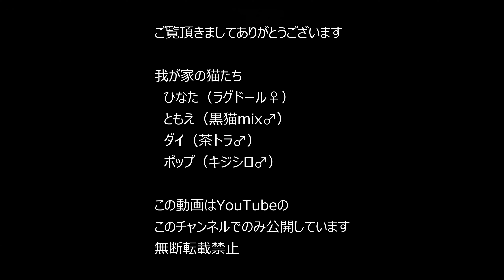我が家の猫たちの様子（2023年11月）その3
広告はつけていません。

ひなた（ラグドール♀）　ともえ（黒猫mix♂）　ダイ（茶トラ♂）　ポップ（キジシロ♂）

CANON　EOS-1DX MarkIIIにて4K（4K60fps）で撮影したものをPowerDirectorで4K30fpsにエンコード。

1DX MarkIII × EF24-70mm F2.8L II USM × DM-E1

※この動画はYouTubeのこのチャンネルでのみ公開しています。